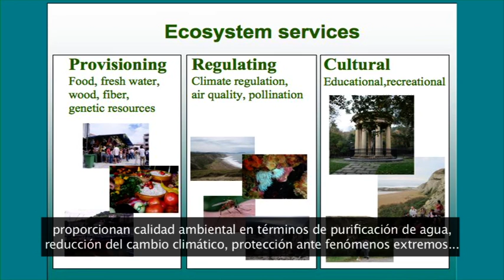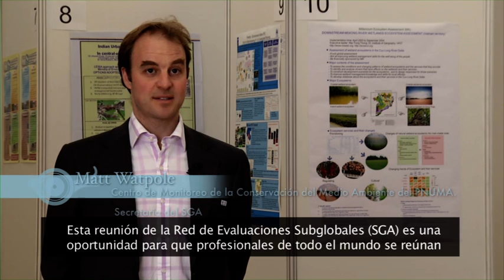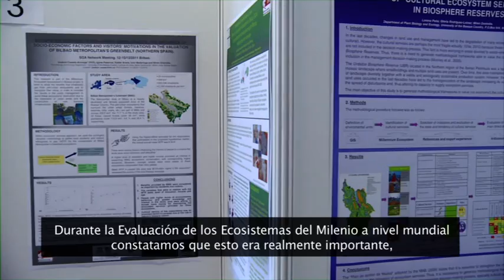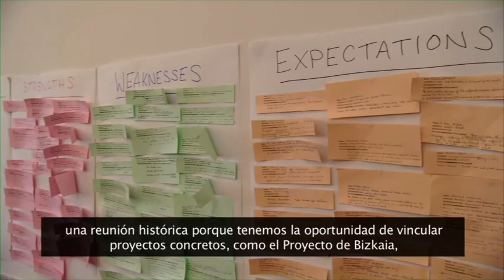Red de Evaluaciones Sub-globales (SGA Network). Tercera reunión anual celebrada en Bilbao 2011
Video sobre la Red de Evaluaciones Sub-globales  (SGA Network) realizado durante la tercera reunión anual celebrada en Bilbao entre el 12 y el 15 de diciembre de 2011